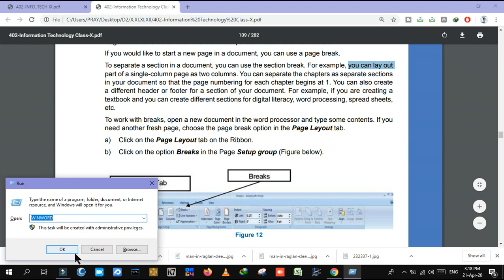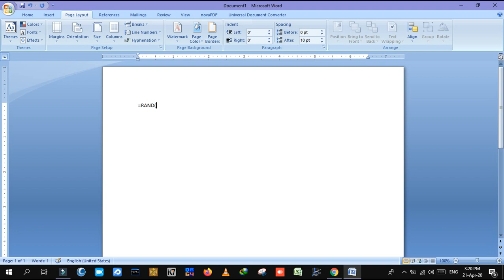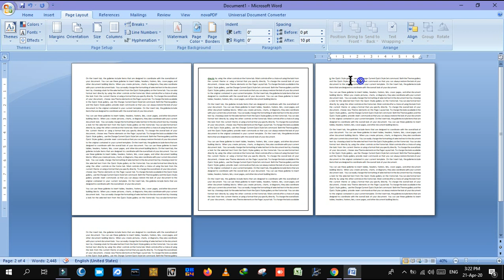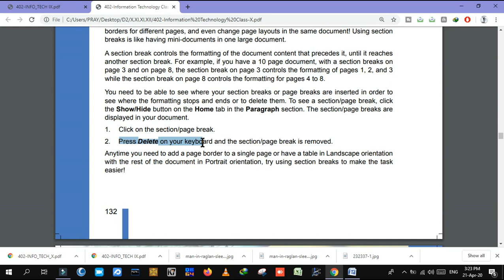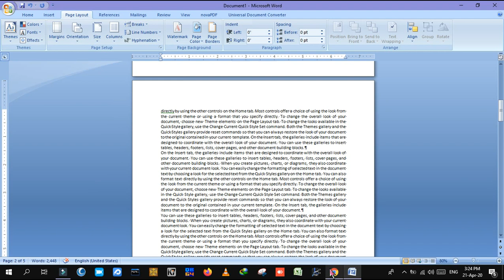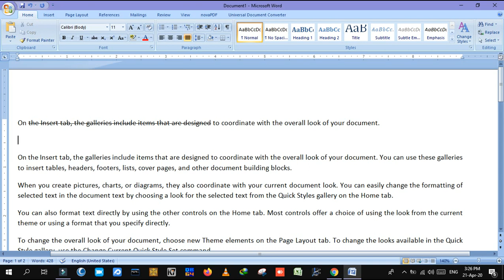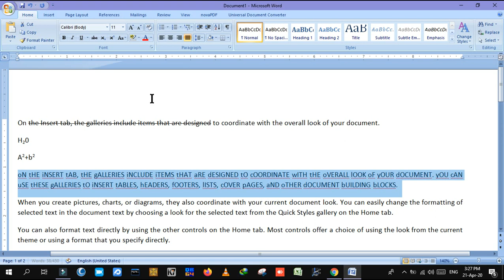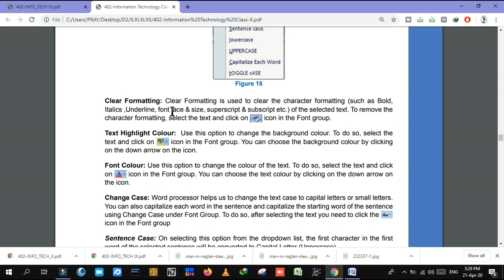Word Processing || Font Bar Tools || Page & Section Brakes || Office 2007 Tools